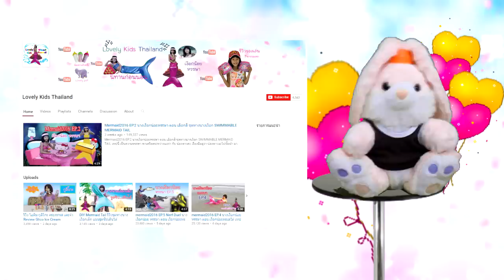ละครสั้น ผีดิบคืนชีพ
ละครสั้น ผีดิบคืนชีพ เทปนี้ เป็นเรื่องราวของพี่กีตาร์ ที่โดนค้างคาวกัด แล้ว น้ำลายของค้างคาว ก็ทำให้พี่กีตาร์ เป็นผีดิบ เรื่องวุ่นๆ ก้เลยเกิดขึ้นค่ะ